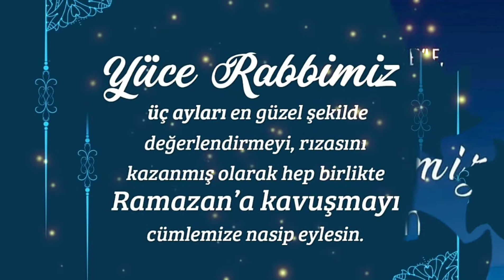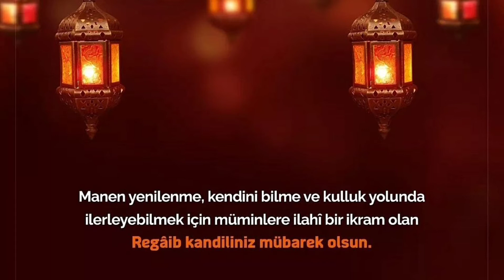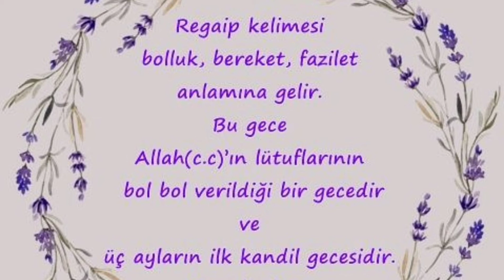Regaip Kandili Mesajları Resimli 🌹Regaip Kandili Mesajı Videolu🌹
Gülay'ın Mutfağı YouTube kanalıma hoşgeldiniz.

Regaip Kandiliniz Mübarek Olsun 🌹🌹